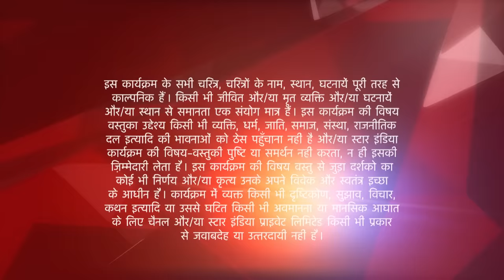इस प्यार को क्या नाम दूँ? | Arnav gets angry on Lavanya & Khushi